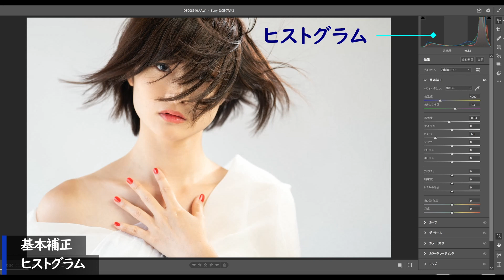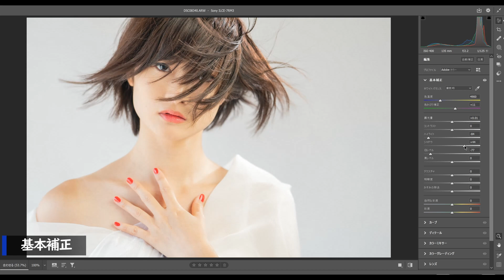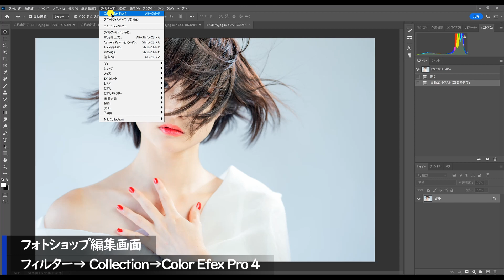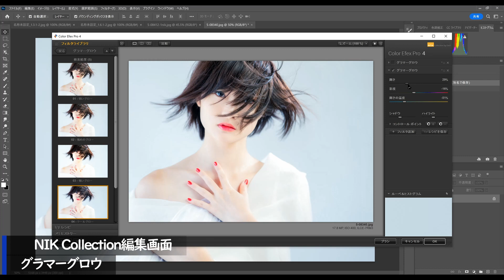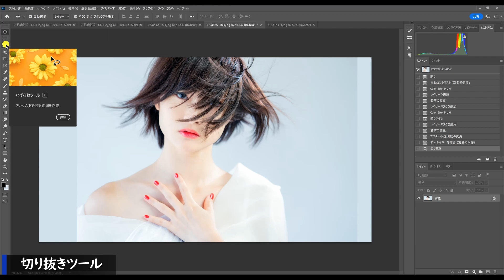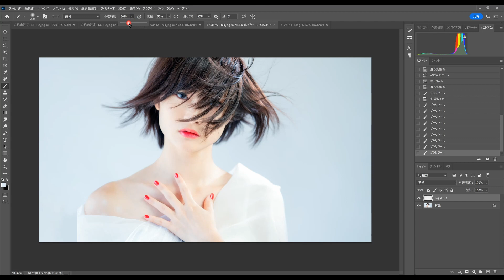コスパ85ｍｍレンズで色白美人モデル撮影テクニック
コスパ十分のソニーFE85mmF1.8レンズで、透ける白布だけの色白モデルを扇風機と白背景の自然光+LED１灯で撮影。狭いスタジオを幅広く見せるフォトショップチュートリアルです。ソニーα、コスパ最強の組み合わせ、α7M3+85ｍｍF1.8レンズでの撮影。Camera Raw, Nik Collectionでのハイキーポートレートレタッチも紹介します。3：2の画角を画質を落とさず、16：9にボリュームアップする画像編集テクニックを提供するPhotoshopチュートリアル動画。モデルは人気の理子さん。
00:00  イントロ
00:24  モデル撮影
01:52  Photoshop画像編集
07:49 エンディング

「OtoLogic」効果音提供

　交告和愛（Kohketsu Kazuyoshi）、写真家。